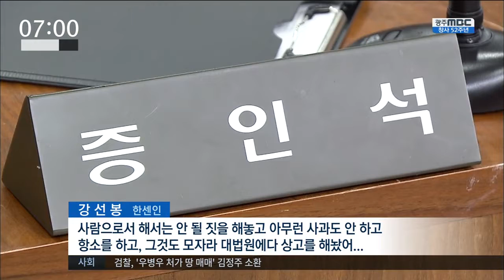[뉴스투데이]국가 책임 인정...'배상금은 반토막'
◀ＡＮＣ▶
소록도에서 '한센인 피해사건' 특별재판을
진행했던 법원이 이번에도
국가의 책임을 인정하는 판결을 내렸습니다.

하지만, 배상금액이 최대 절반으로 줄어
한센인들의 상실감이 적지 않습니다.

◀ＶＣＲ▶

단종과 낙태 수술을 당한 한센인 130여 명이
1심에 이어 2심에서도 승소했습니다.

한센인 피해사건 항소심을 맡은 서울고등법원은
[C/G 1] "국가가 불법행위로
인격권과 평등권, 행복추구권을 침해했다"며
한센인들의 손을 들어줬습니다.///

하지만, 배상 금액은 줄었습니다.

[C/G 2] 지금까지 법원은
낙태와 단종 피해자에게 각각 4천만 원과
3천만 원을 지급하라고 판결했지만,
이번 항소심 재판부는 피해자 한 명당
2천만 원만을 위자료로 인정했습니다.///

국가가 한센병에 대한 체계적인 대책을 세우고,
편견과 차별을 없애기 위해 노력했다는
이유에서입니다.

다수의 한센인과 변호인단은 이에 반발하며
대법원에 상고할 뜻을 밝혔습니다.

◀ＩＮＴ▶
"그걸(불법성을) 인정하면서도 1심 판결
(배상) 금액을 감액한 것은 한센인들의 고통을
외면한 생색내기용 판결이라는 비판을 면하기
어려운..."

지난 6월, 사법 사상 처음으로
고흥 소록도에서 특별재판까지 열렸던 만큼
이번 판결에 대한 한센인들의 실망감은
더 클 수 밖에 없습니다.

대법원에서 진행 중인 다른 한센인 피해 사건도
2년이 다 되도록 결론이 나지 않고 있습니다.

◀ＩＮＴ▶
"사람으로서 해서는 안 될 짓을 해놓고 아무런
사과도 안 하고 항소를 하고, 그것도 모자라
대법원에다 상고를 해놨어..."

20대 국회에서 국가의 배상책임을 명시한
'한센인 특별법 개정안'이 발의됐지만,
소관 상임위의 법안 심사가 이뤄지는 건
빨라야 다음 달 말.

수십 년 동안 한을 품고 살아온
한센인에 대한 명예회복과 실질적인 보상은
여전히 요원해 보입니다.